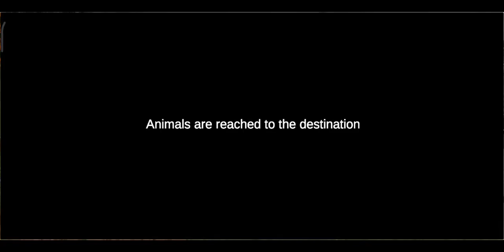line goat riding zoo game लाइन गो रीडिंग ज़ू गेम لائن گوٹ رائڈنگ زو گیم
no copyright game lion rescue animal rescue

Total Keywords

6

Total Search Volume

88,888

Average Trend

88%

Average CPC (USD)

8.88

Average Competition

8.88

Settings

KeywordsSearch Volume

zoo animal transport simulator

50

zoo animal transport truck

88,888

animal transport simulator switch

88,888

ets2 animal transport

88,888

zoo transport game

88,888

omsi 2 train simulator

88,888

6

inshallah my struggle is one day best

Key Tools Limited. 25th Floor, Workington Tower, 78 Bonham Strand, Sheung Wan, Hong Kong.

ANY INCLUSION OF SUCH TRADEMARKS OR LOGOS DOES NOT IMPLY OR CONSTITUTE ANY APPROVAL, ENDORSEMENT OR SPONSORSHIP OF KEYWORD TOOL BY SUCH OWNERS. zoo animal game zoo game all animal game  animal pet game animal shifting